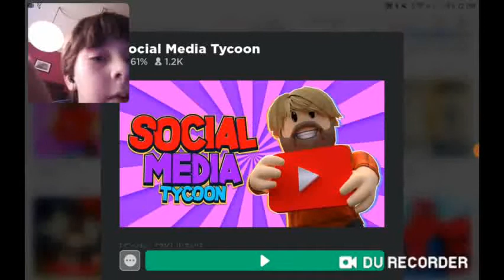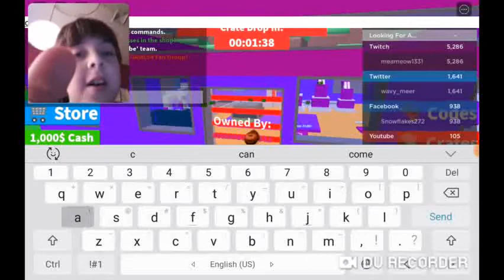Roblox adventures episode 7 Social media tycoon